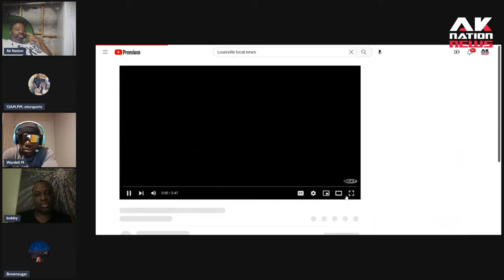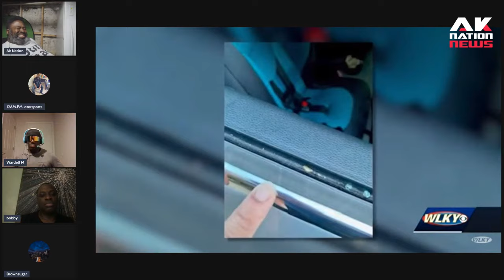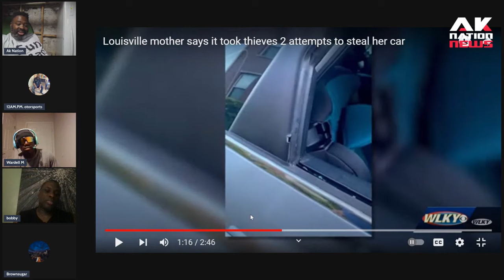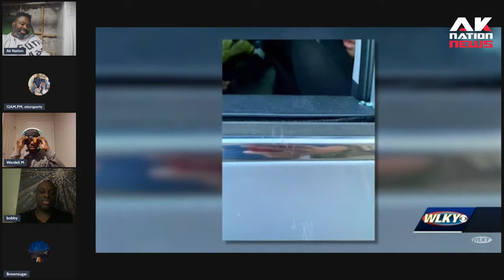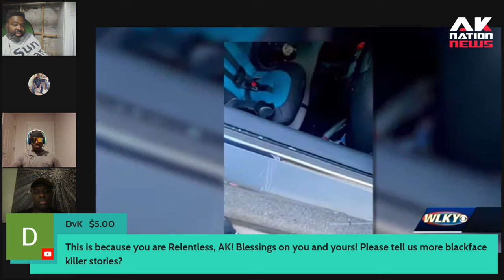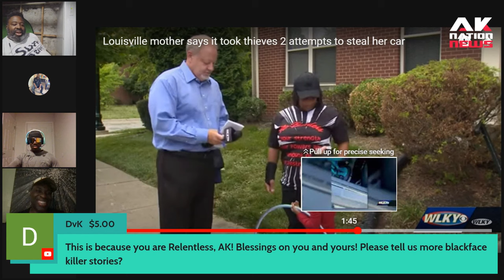An LGBTQIA+ Sista gets carjacked, gets car back then gets carjacked again.